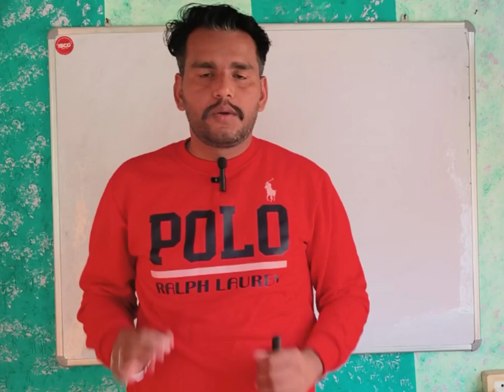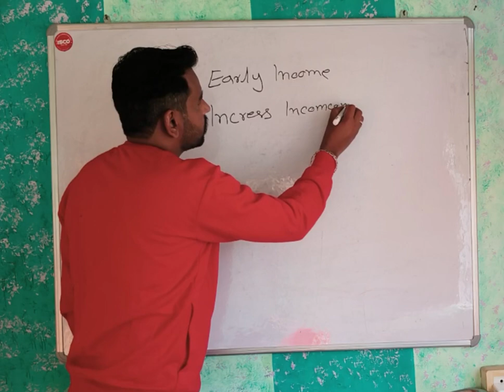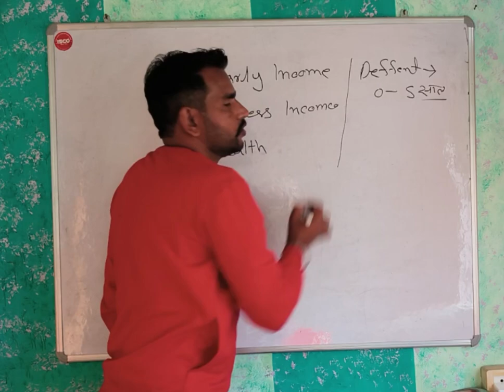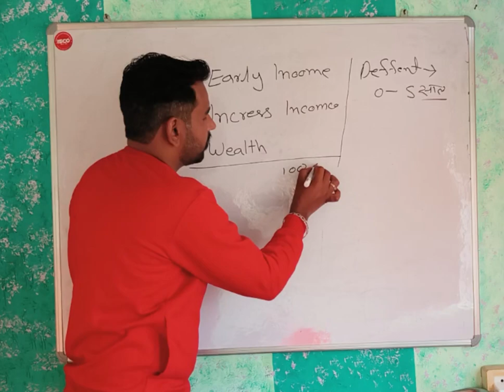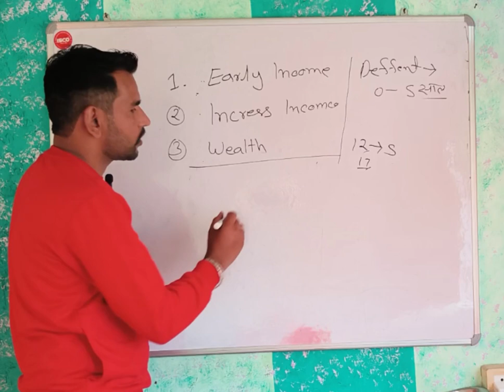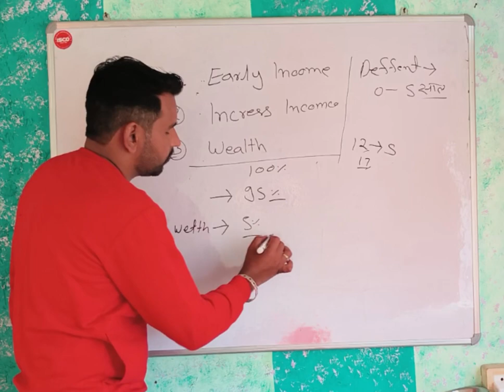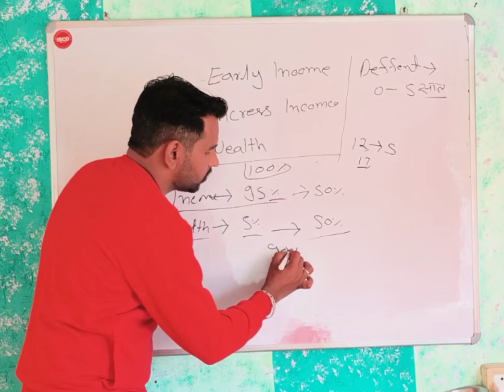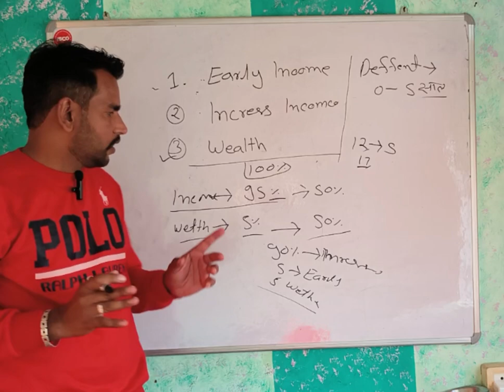Bajaj Allianz Life ACE WITH Goal Protection Plan | Bajaj Regular Income Plan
Looking for the perfect insurance plan for your financial goals? Look no further than the Bajaj Allianz Life ACE WITH Goal Protection Plan. In this review, we discuss the key features and benefits of this innovative plan that is designed to help you achieve your financial goals without any worries. From goal-based investing to comprehensive protection, this plan offers everything you need to secure your future.

With Bajaj Allianz Life ACE WITH Goal Protection Plan, you can customize your investment strategy to align with your financial goals and risk tolerance. This flexible plan allows you to choose from a wide range of funds and switch between them based on market conditions. Moreover, the plan offers comprehensive protection to ensure that your loved ones are financially secure in case of any unforeseen events.

Don't wait any longer to secure your financial future. Watch our review of Bajaj Allianz Life ACE WITH Goal Protection Plan to learn more about how this plan can help you achieve your financial goals. Make the right choice and opt for the Bajaj Allianz Life ACE WITH Goal Protection Plan today.

Bajaj Life Platinum income plan
Bajaj Allianz Life insurance policy review
Bajaj Life ace plan
Bajaj Life ace with Goal Protection
Bajaj Allianz ace plan review
Bajaj Allianz ace plan in Hindi
retirement planning
guaranteed Maturity
guaranteed regular income plan